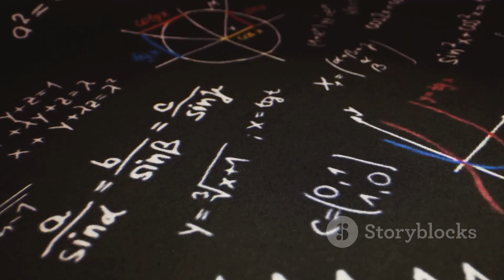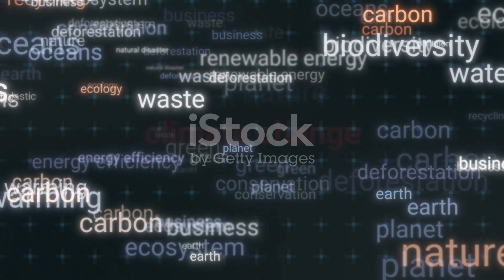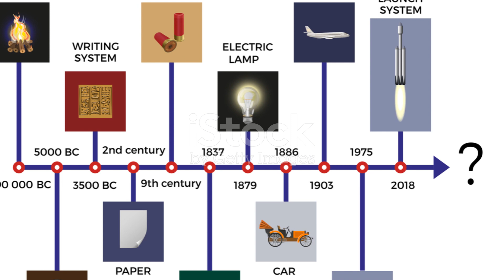Future Scope of Material Science : Shaping the Future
This video explains the future scope of material science